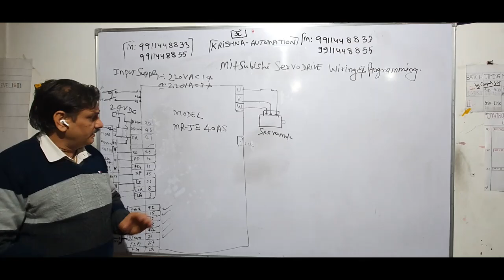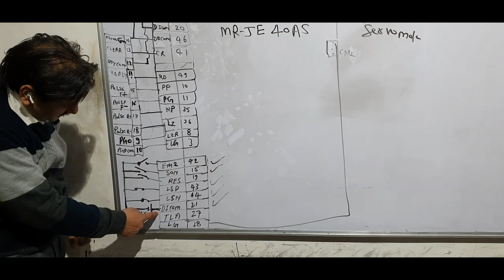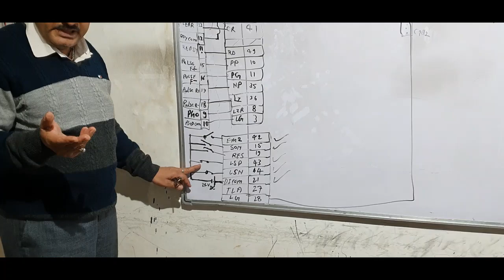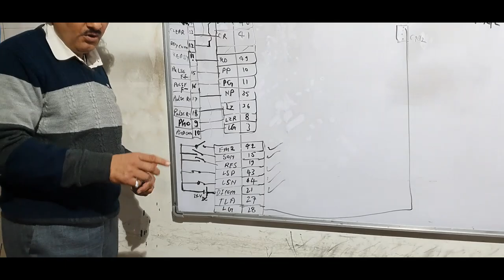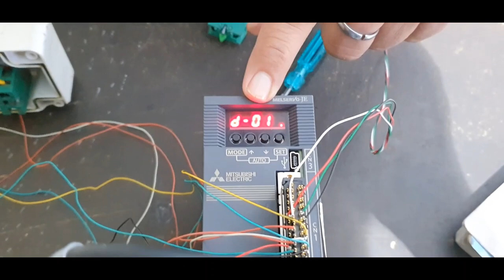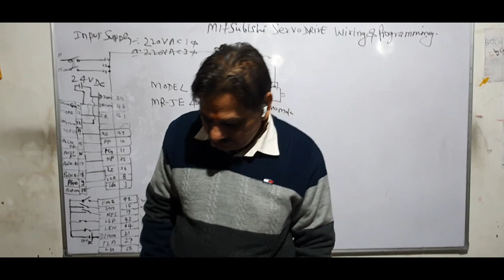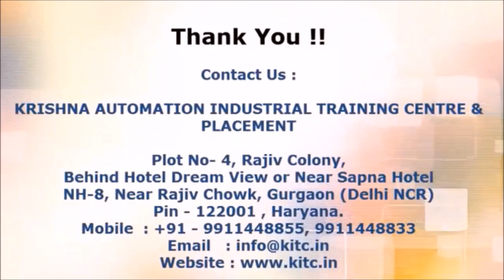MITSUBISHI SERVO DRIVE WIRING & PROGRAMMING WITH PRACTICAL IN HINDI BY GOPAL SIR | PLC351#plcprogram